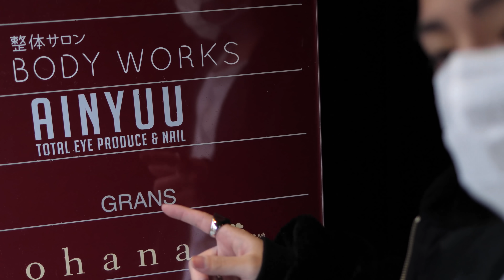【眉毛サロン】初めて専門店に行ったら良すぎた！【もる散歩】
■ご予約はこちらから↓
■OCEAN TOKYO スタイリスト：もるさん
東京都渋谷区神宮前5-27-7 アルボーレ神宮前4F

こんにちは、もるさんです。
今回はOCEANの元同期の『かなめちゃん』が働いている眉毛サロンに行ってきました！
個室での施術で落ち着いた空間、駅からも近くとても居心地がいい場所でした！
皆さんもぜひ行ってみてください🙋‍♂️
■ファンレター・プレゼントなどはこちらへ
　〒107-6228
UUUM株式会社　もるさん宛